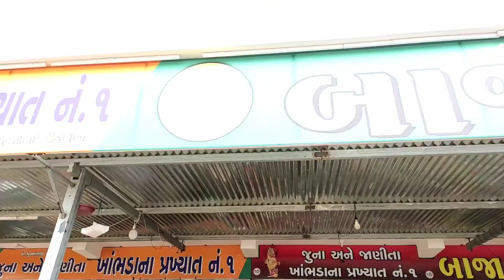સાળંગપુર દર્શન || Salangpur Darshan || Mukesh sarvaiya Valogs || HD Video